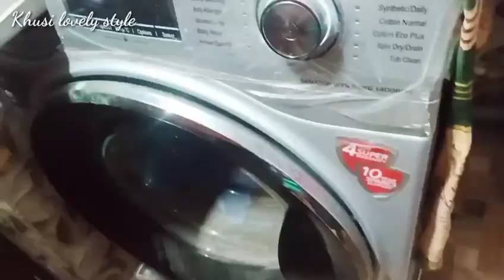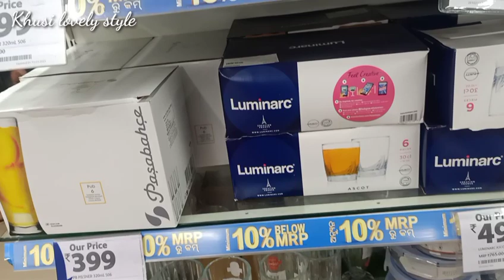ଆଜି sunday ta କେମିତି କଟିଲା/ପୁରା busy wala day ଥିଲା/ khusi lovely style/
khusi lovely style#
odia vloger#

khusi dawat my Recipe Channel

skin care
hair care
recipe program
Home made coconut oil
Home made dry masala
chicken curry
chicken fry
chicken biryani
dum biryani
dum aloo
egg omlette

odiavlog#khusilovelystyle#odiavolger#sundayvlog#dailyvlog#dailylifestyle#odiavloger#recipe#khusilovelystyle#daililifrstyle#